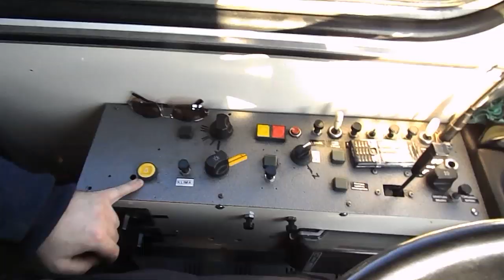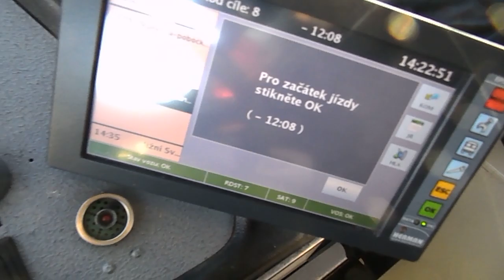Snaha ale ty batrky .. :( jinak vůz Škoda 15 Tr myslím :p